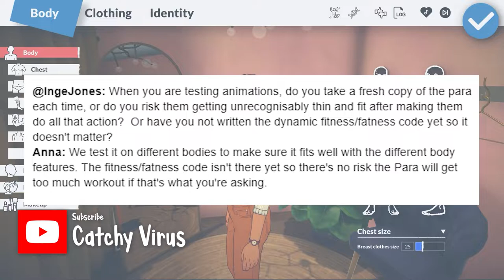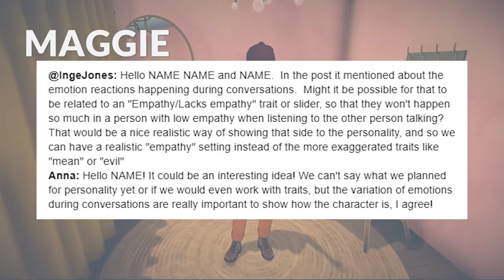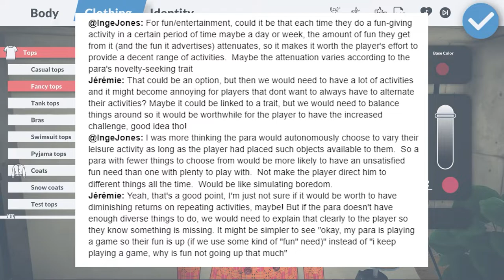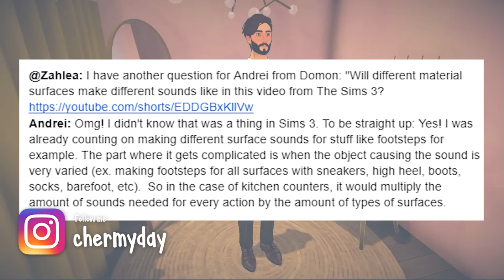Who Exactly is Marvin? | Paralives Dev Chat News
Who exactly is Marvin? What's his story? What's his deal?

This Dev Chat is from Feb. 11th, 2022

If you want to learn more about Paralives I’ve created and curated two Paralives focused playlists. One is all of my own Paralives content, including ones that talk about Maggie, Sebastian, and a few previous updates to the game. My second playlist includes all of the videos you need to watch to learn everything you can about Paralives. This one includes content from Simmer Erin, Griff Griffin, Pixelade, Fantayzia, and many more wonderful content creators.

0:00 - Who Exactly is Marvin? | Paralives Dev Chat News
0:19 - Paras
2:57 - Build
3:28 - Paralives, overall as a game